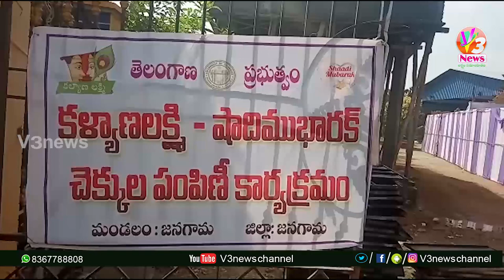6PM Bulletin 30-11-2019 || News Bulletin || V3 News Channel